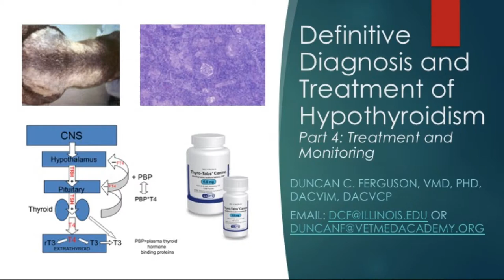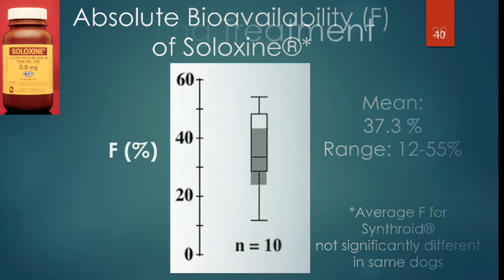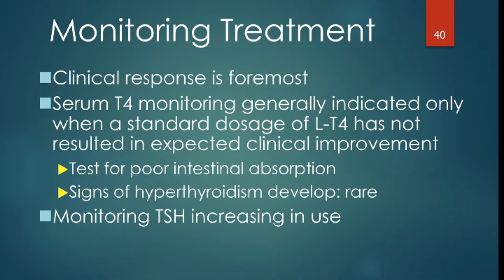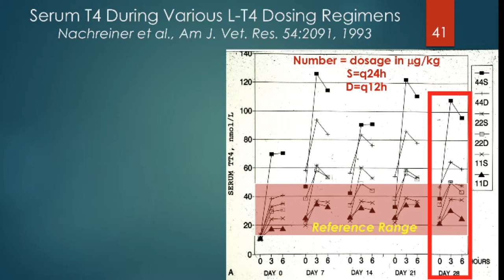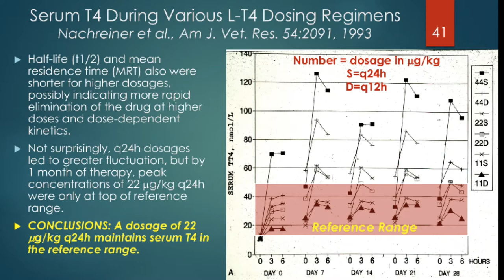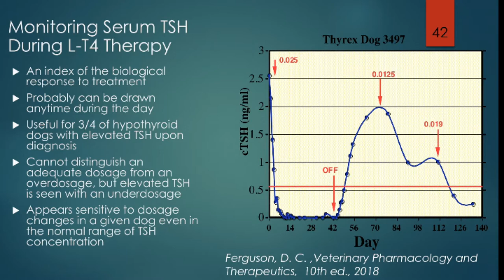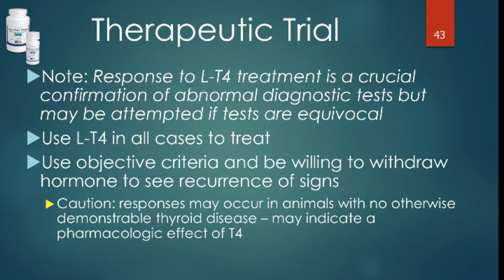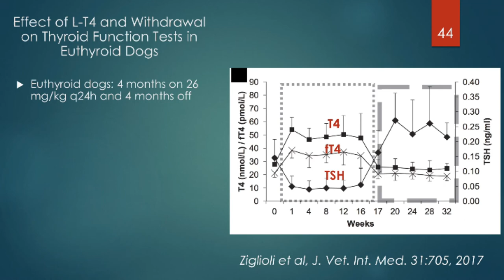Definitive Diagnosis and Treatment of Hypothyroidism: Part 4, Treatment and Monitoring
Part 4 of a 5-part presentation by Duncan C. Ferguson, VMD, PhD, DACVIM, DACVCP on the diagnostic tests and treatment for canine hypothyroidism. Part 4 addresses the treatment and monitoring of this condition. Presented by VetMedAcademy.org